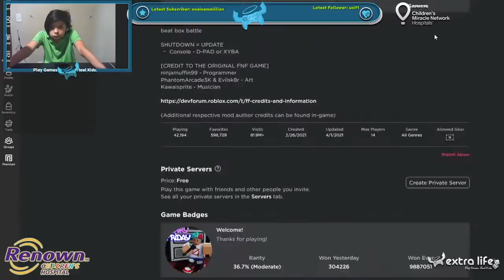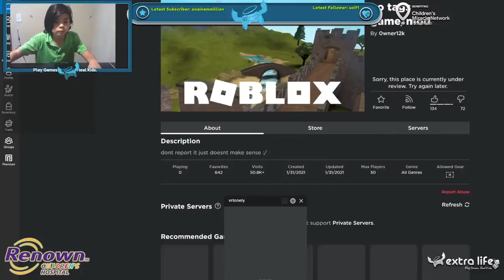CHEF PURO vs. LOLA - FUNNY FRIDAY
Going head to head with friends in Funny Friday!